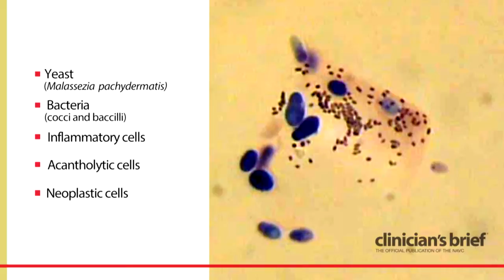Техника поверхностных мазков-отпечатков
Владельцы животных часто жалуются на кожные заболевания у своих питомцев. В случае с поверхностными кожными заболеваниями показан отбор материала для цитологического исследования с целью обнаружения бактерий; грибов; клеток, характерных для очага воспаления; акантолитических и неопластических клеток. Необходимые материалы: Скальпель № 10 или №15, предметные стекла, чистая клейкая лента, шпатель, аппликаторы с ватным наконечником, краска Diff-Quick или аналогичная и микроскоп. Скальпель используется того, чтобы сдать поверхностный соскоб. Материал для кожного цитологического исследования может быть отобран несколькими способами в зависимости от типа поражения. Можно сделать прямой мазок-отпечаток при помощи предметного стекла. При помощи аппликатора с ватным наконечником отбирают материал из глаз и ушей. При помощи шпателя материал отбирается с когтей. Затем материал помещается на предметное стекло, где отобранный образец материала сначала нагревается с целью фиксации, а затем окрашивается. Как альтернативу для отбора материала можно использовать клейкую ленту. После того как будет произведен отпечаток, на предметное стекло добавляется краска, а на каплю краски в свою очередь накладывается клейкая лента. Сначала мазки исследуются под малым увеличением для того, чтобы найти область, представляющую интерес, а затем при увеличении 40х и 100х.